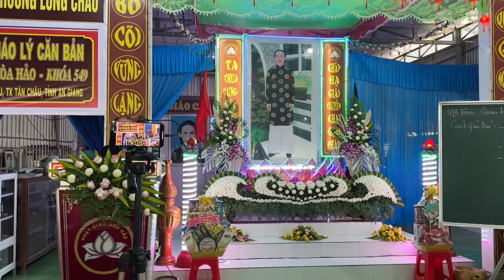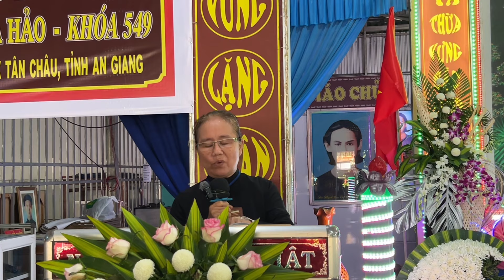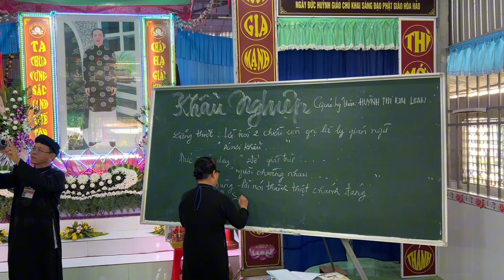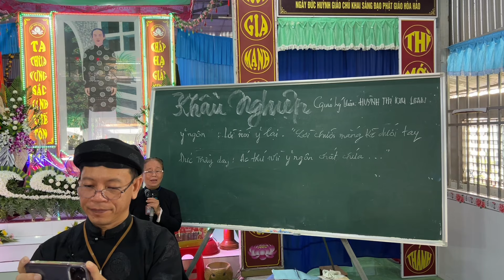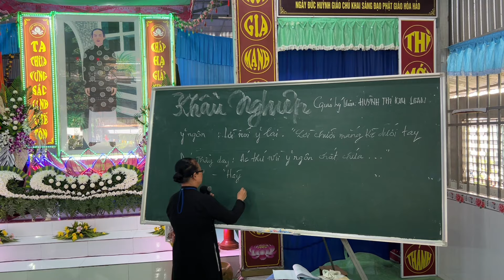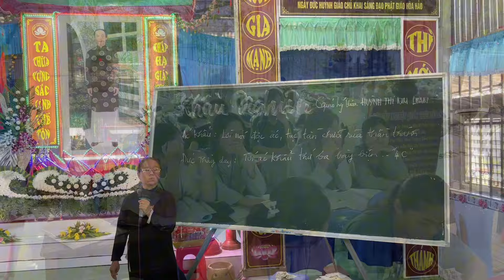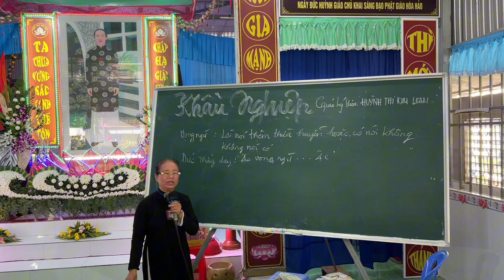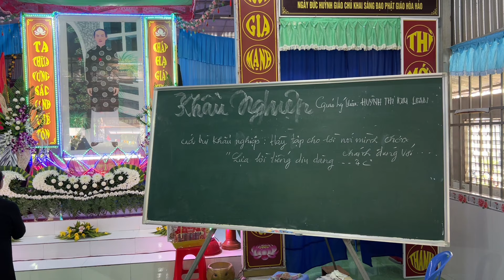KHẨU NGHIỆP. Do Glv Huỳnh Thị Kim Loan trình bày